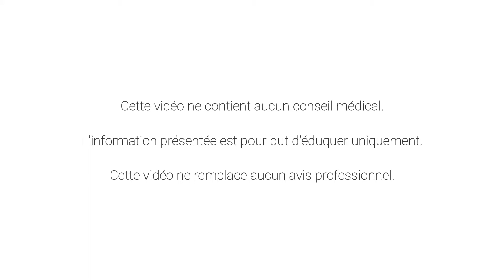Capsule Santé avec Georges Laraque episode 6